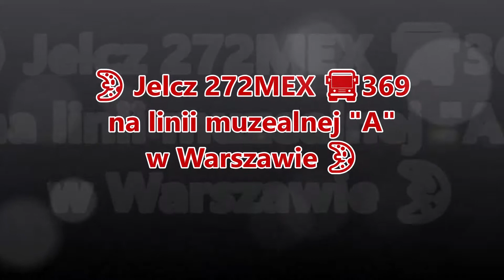🌙 Jelcz 272MEX 🚍369 na linii muzealnej "A" w Warszawie🌙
Nowe oznaczenie - 🌙- film nagrywany w nocy (nagrane albo na nocnej linii albo podczas nocnej imprezy).

Prezentowany autobus został wyprodukowany w 1977r. i pełnił służbę liniową w Wałbrzychu. Aktualnie jest własnością prywatnej osoby z Wałbrzycha.

Pozdrowienia dla spotkanego HDPaulaDW919! ☺

Dane techniczne:

Rocznik - 1977;

Silnik - Skoda 706RT (160 KM);

Skrzynia biegów - ZF S5-45 (manualna, 5-biegowa).

Film przygotowałem, wykorzystując aplikację ActionDirector, program Windows Movie Maker oraz Kreator Video YouTube.

New signature - 🌙 - film, which I recorded on the night (on the night bus line or as the night party).

The presented bus was produced in 1977 year and served linear service in Wałbrzych. Currently, it is owned by a private person from Wałbrzych.

Greetings for HDPaulDW919! ☺

Technical data:

Produced year - 1977;

Engine - Skoda 706RT (160 HP);

Gearbox - ZF S5-45 (manual, 5 gears).

I prepared this film, using the ActionDirector application, Windows Movie Maker programme and YouTube Video Wizard.